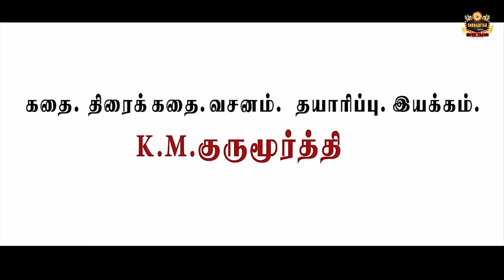Mingi -1 Sourashtra Shortfilm | K M Gurumoorthy | Sourashtra Videos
In This Shortfilm:
Cast :
K.M.Gurumoorthy
Sharmila Sathyamoorthy
S.S.Manikandan
T.R.Saravanan
Appanraj
S.V.Sudharsan
Kumaresan
O.R.Revathi - Dhamodaran
Malliravi

Dubbing :
Malli R.Ramanaravi Studio

Cinematography & Editing & Music :
K.M.Gurumoorthy ( Guru Sri Studio )

Story, Screenplay, Dialogue, Directed By :
K.M.Gurumoorthy

Sourashtra Videos